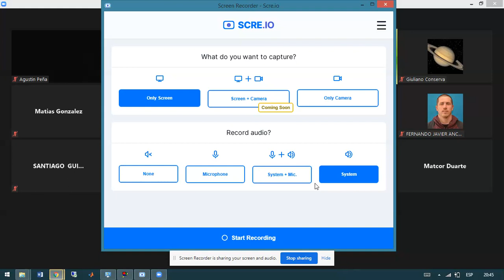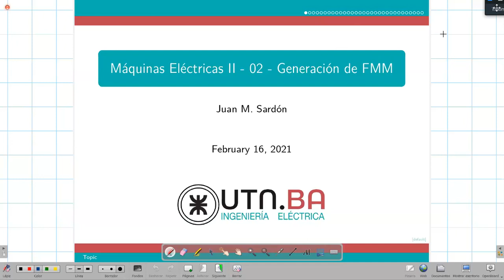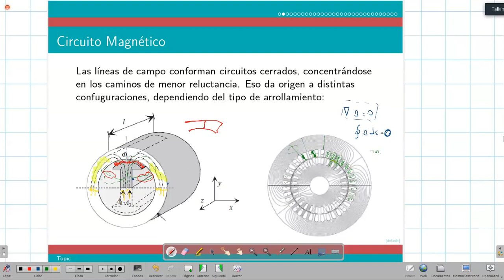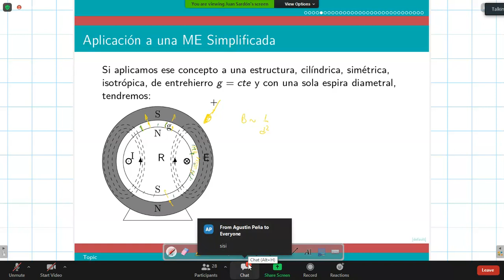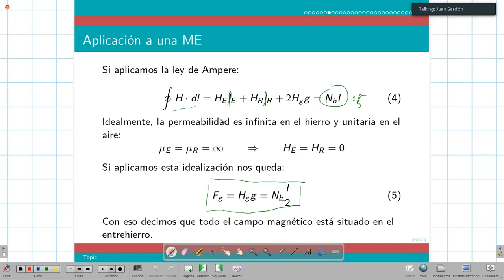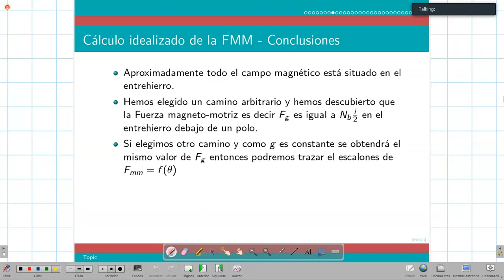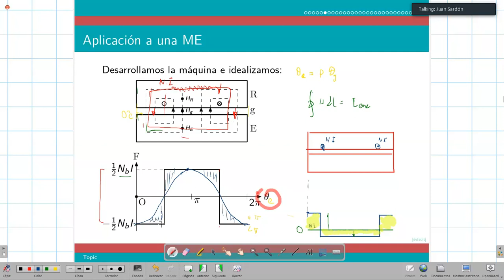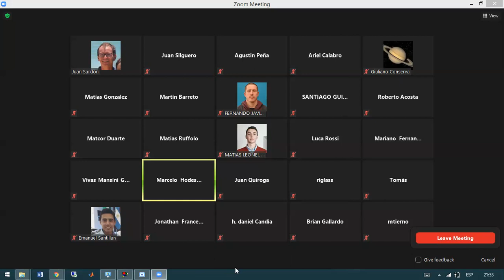MEII 20210414 - Campo magnetico en el entre hierro